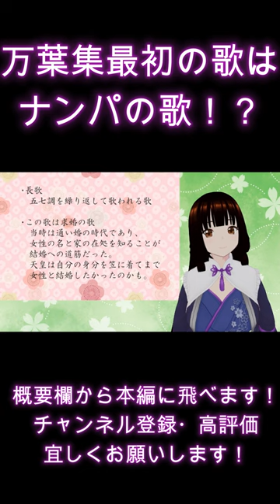【切り抜き】万葉集の歌人紹介シリーズ雄略天皇【藤花桜】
こんにちは、藤花桜です。
古典大好きVtuberの藤花桜です！皆様と古典文学の楽しさを分かち合いたいと思ってVtuberになりました。古典文学の解説動画や朗読配信などをしていきたいと思いますので、どうぞよろしくお願いします！